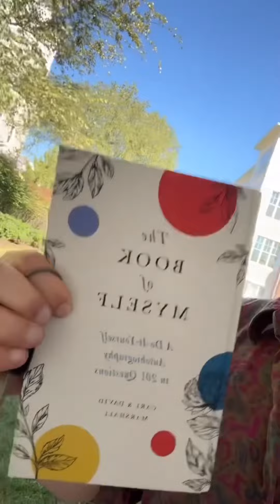The unedited life of thicc boi burton - 10/13/2023